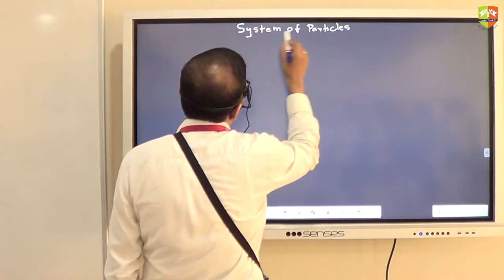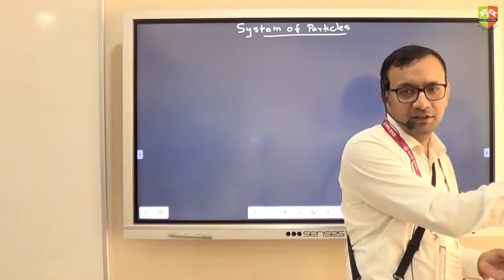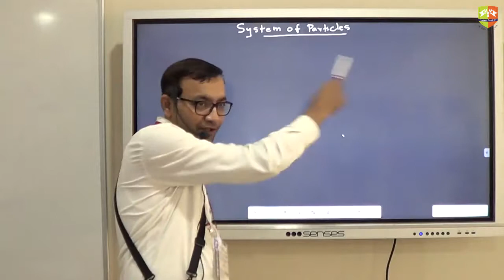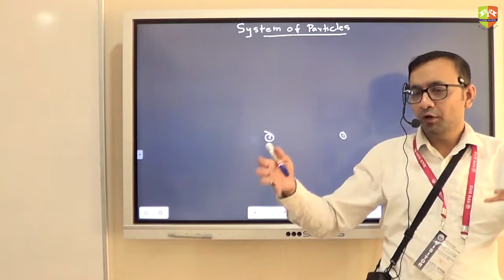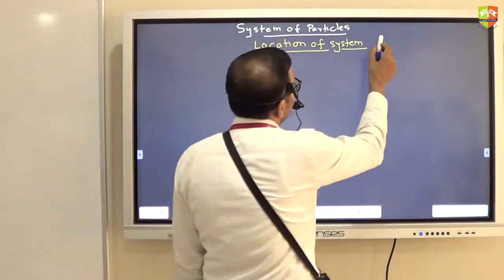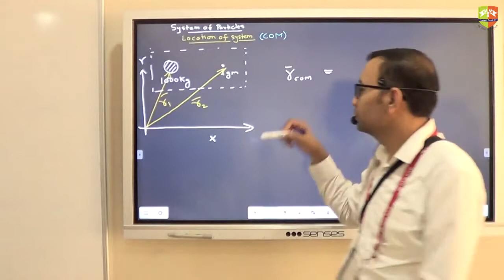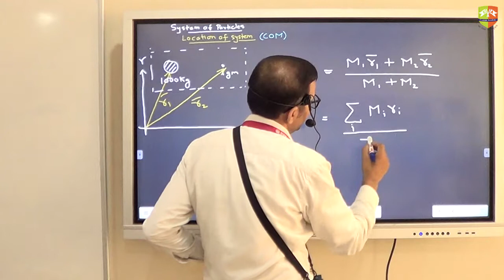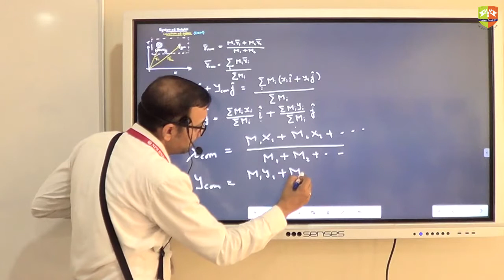System of Particles Center of Mass Part 1